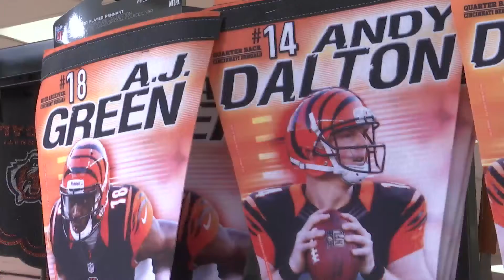Miami Valley shops helping fans get ready to roar for Bengals game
Businesses across the Miami Valley are helping fans get ready for the Bengals game on Sunday.